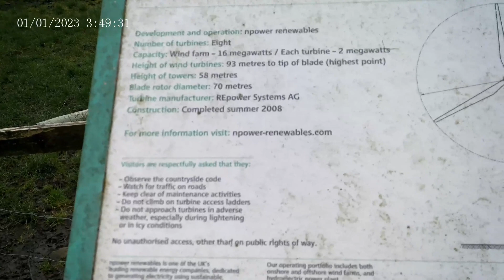Knabs Ridge wind farm Harrogate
this morning i went to knabs ridge wind farm they have 8 wind turbine's
It was the first wind farm to be built in north Yorkshire over 15 years ago
the who wind farm generates 16 MW  which could power 7,000 homes for a year